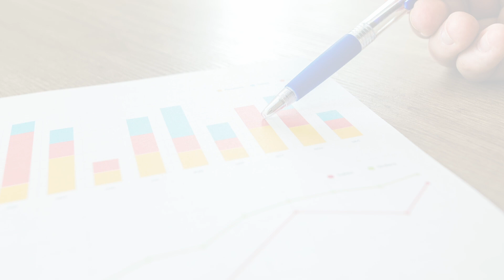Piotr Błaszczyk - Gminne podatki a samodzielność finansowa i przedsiębiorczość mieszkańców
Jakie tytuły do podatków posiadają samorządy?
Które są najistotniejsze z nich?
Jak gminy mogą kształtować swoją politykę podatkową?
Jaki ma ona wpływ na przedsiębiorczość mieszkańców?
na te i inne pytania w najnowszym odcinku Centrum Analiz Latarnika odpowiada nasz gość - Piotr Błaszczyk.

Działanie sfinansowane ze środków Rządowego Programu Rozwoju Organizacji Obywatelskich na lata 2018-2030